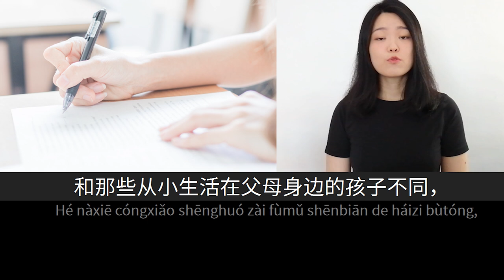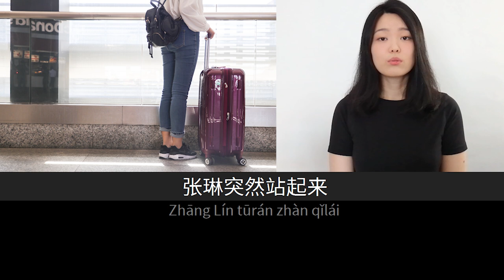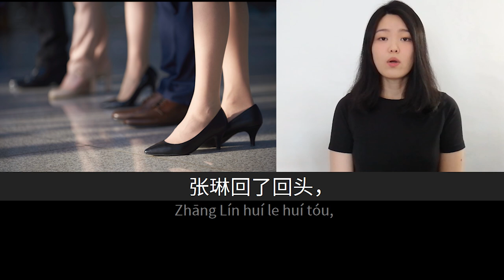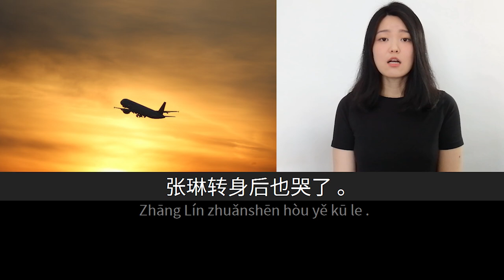离别 | Slow Chinese Stories Pre Intermediate | Chinese Listening Practice HSK 4/5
In this video of the series Slow Chinese Stories, designed for pre intermediate students with a vocabulary around HSK 4/5, you can do listening practice through a short everyday story narrated by a native speaker in slow and clear Mandarin Chinese with the help of on-screen pinyin, Hanzi and contextual pictures, and the option of turning on/off subtitles in multiple languages. We hope this video can help you improve your listening comprehension skills and progress in your language study.